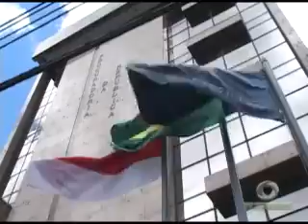01º BLOCO JORNAL 24 04 2014